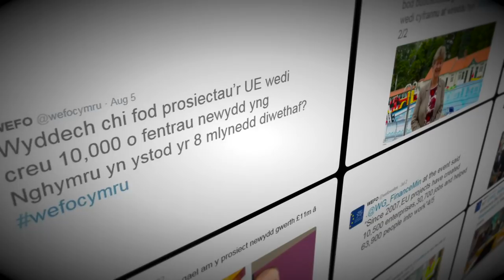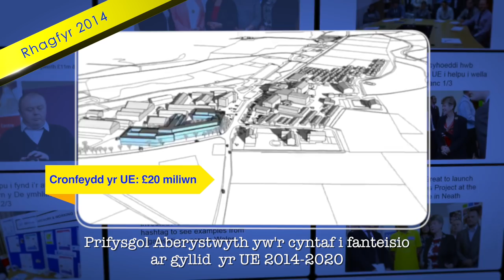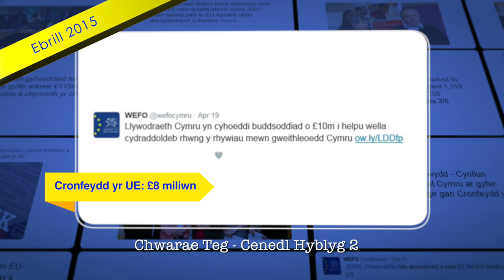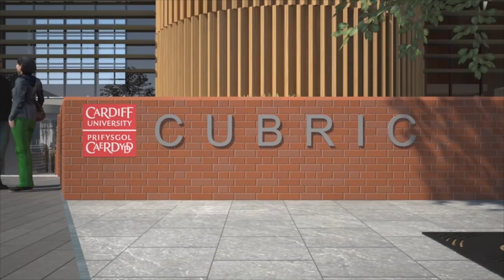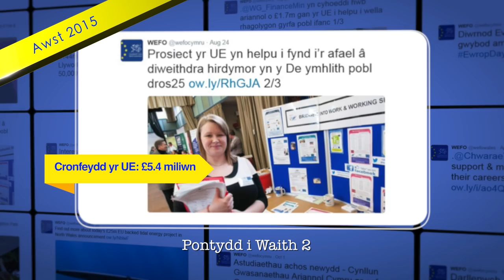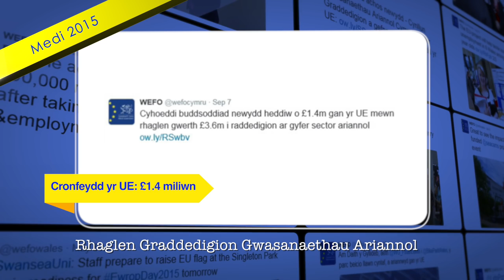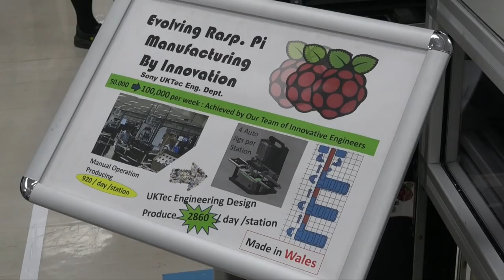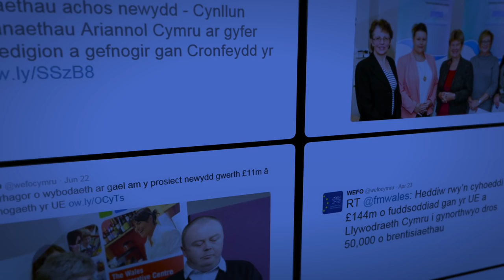Cronfeydd yr UE 2015